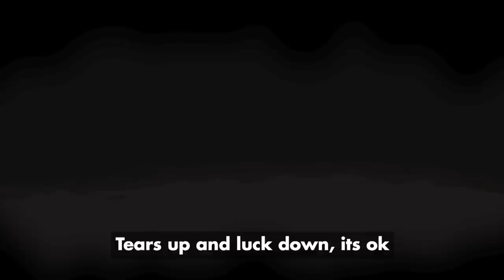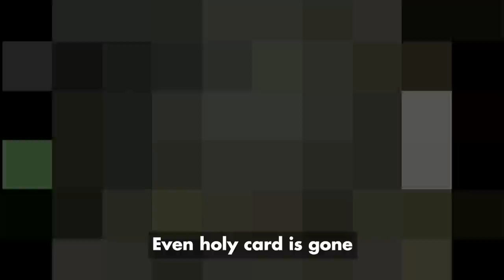Burst FIRE!!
B